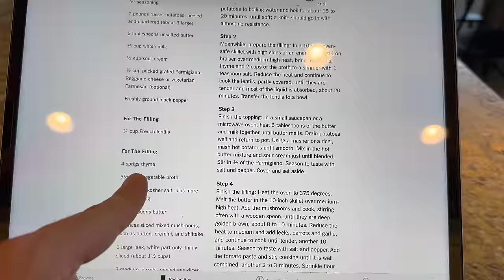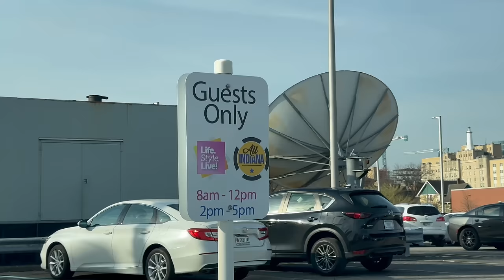We Were On the Local News! + New Kitchen Stools, Sourdough, & More!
Jessica and I were on the local news with my friend Kayla Sullivan! Plus, I make sourdough, vegetarian shepherd's pie, and homemade pizza, and I put together some new furniture.

Check our brand new podcast - The Disneyville Podcast!

Bike Pulley System

New Counter Height Stools

DJI Osmo 3 (Main Vlog Camera)
Sony A1
Sony 24 - 70mm Lens (My Main Lens)
Sony 16 - 35mm Lens
Sony 100-400mm Lens
GoPro Hero 11
Drone - DJI Mavic Air 2
DJI Gimbal (iPhone Stabilizer)